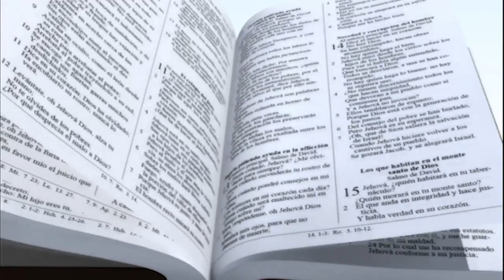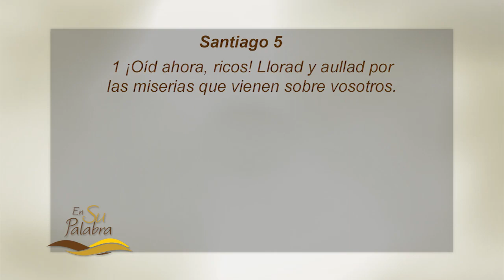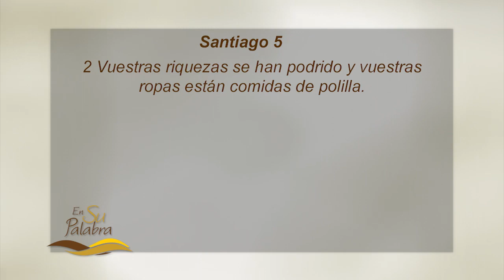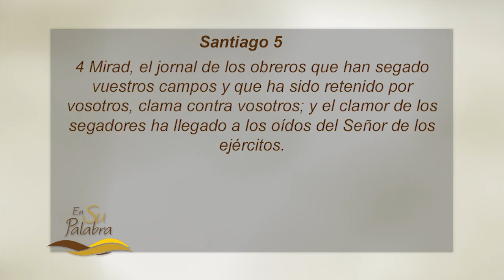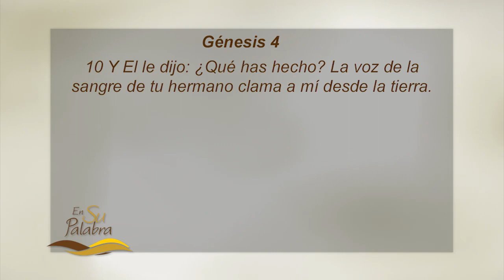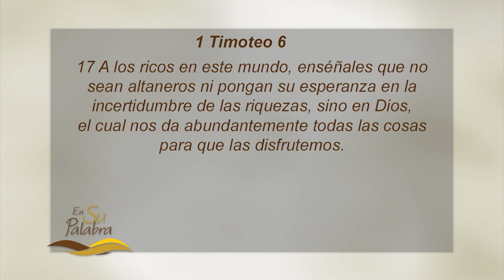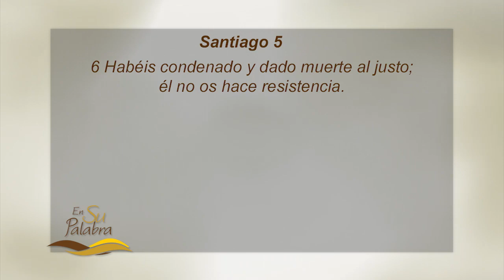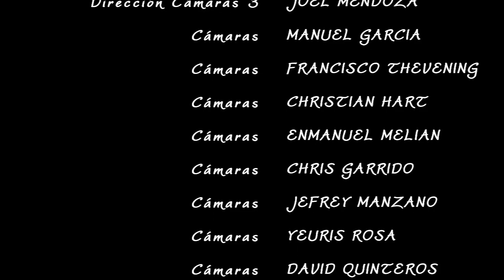En Su Palabra: "Dios Condena Duramente el Uso Egoista de las Riquezas"